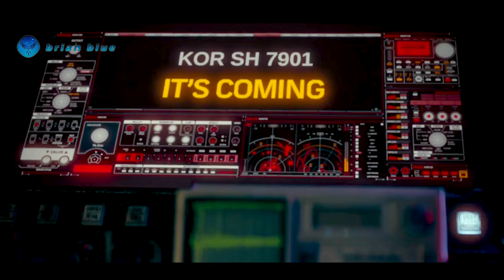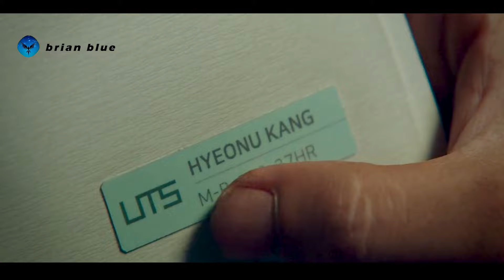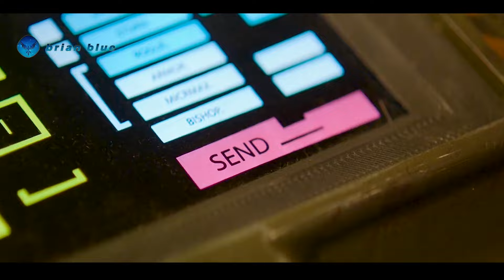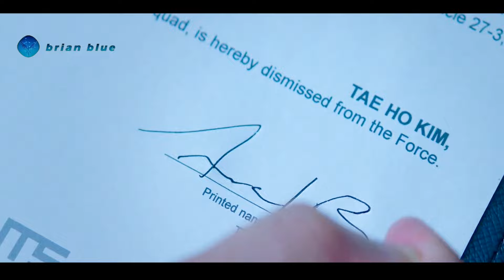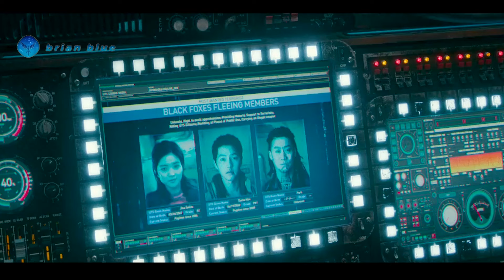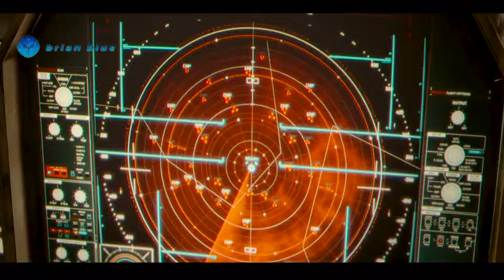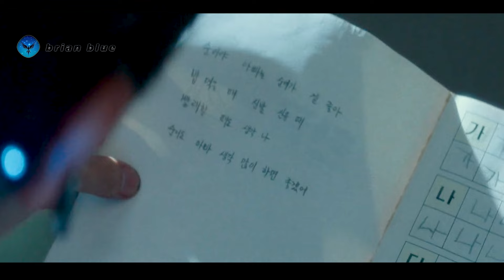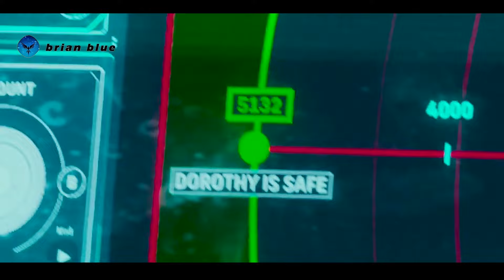In 2092, the Earth's forests have been wiped out, making the Earth even more dying.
In 2092, the Earth's forests have been wiped out, making the Earth even more dying. A large corporation called UTS creates a new home for humans above Earth's atmosphere. However, only a select few can enter it.

Inside the UTS company's search team building, a man named Tae-ho carries a bag of rice. Having no money, Tae-ho was eager to see the space search team's latest discovery. The guards on duty initially tried to shoo away Tae-ho, who kept begging to get in. However, out of pity, they finally allow Tae-ho to enter on one condition, Tae-ho must hand over his boots. Eager to get in, Tae-ho is forced to give up the only shoes he has. Inside the building, Tae-ho sees the dead body of a girl who was found in space due to a space station accident. Upon further inspection, it turns out that the corpse is not the person Tae-ho is looking for. This makes Tae-ho feel very sad.

Movie : Space Sweepers (2021)